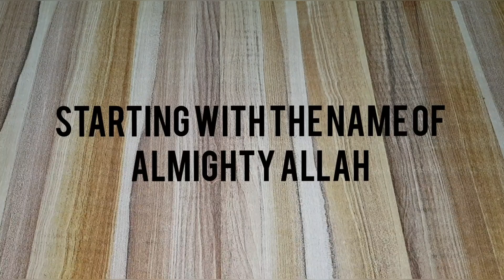Beef biryani/Degi beef biryani/ Eid special biryani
Biryani
Easy biryani
Pakistan most popular dish